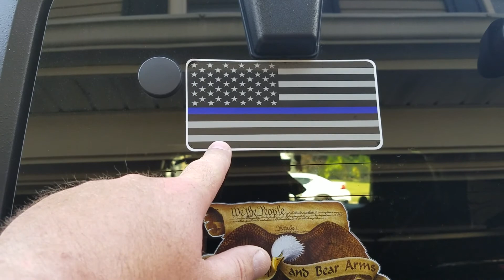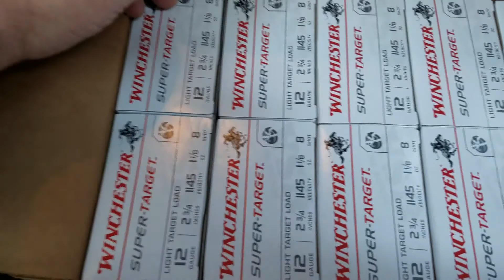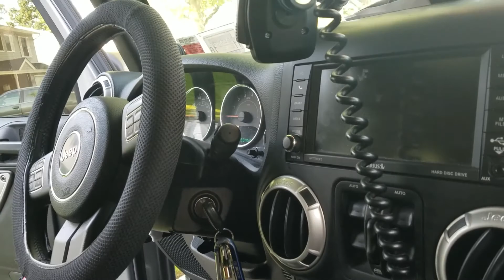Father's Day Is Everyday + New Shooters .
Happy Father's day to all the Dads out there .Just a Quick look at my Jeep + clip of 3 new shooters i took the skeet range today and have to say they had a blast and i think there Hook ..
Also guys if you would like to check out my facebook page